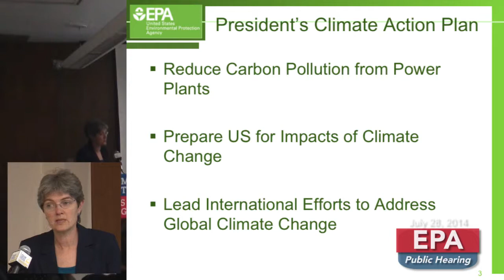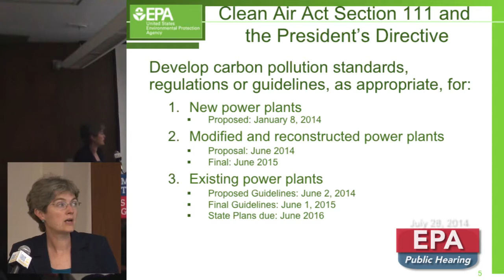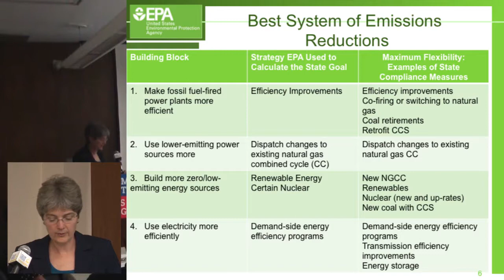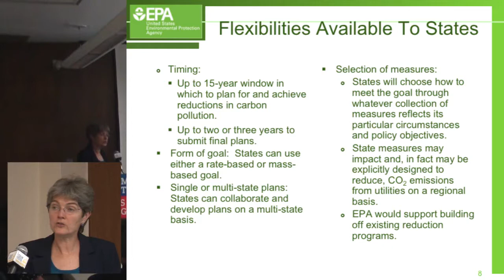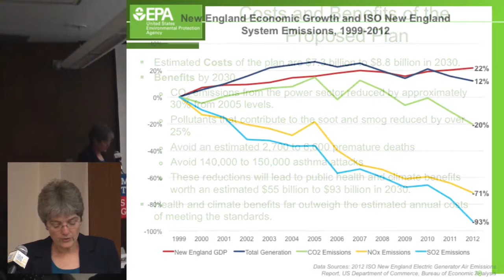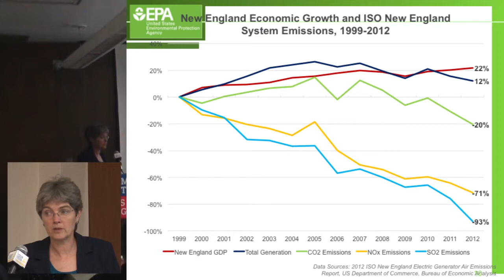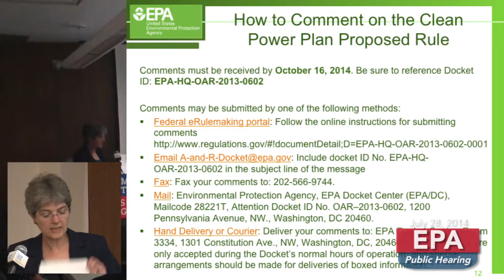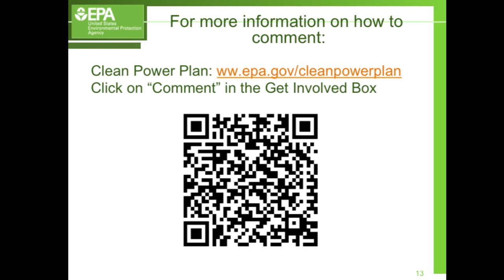EPA Public Hearing